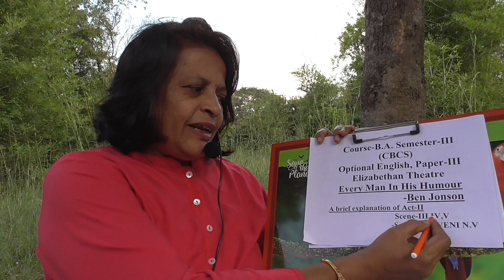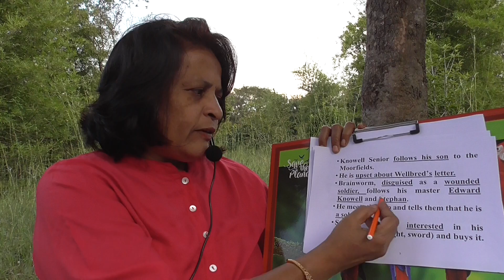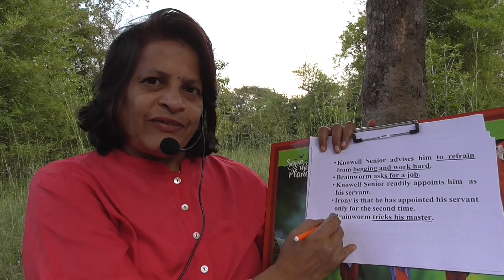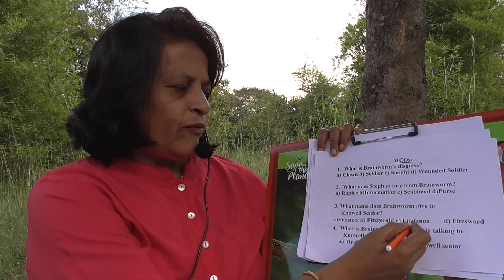SULABHA ACDEMIC ENGLISH Channel Every Man in His Humour, Act-II, Scene III, IV, V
Every Man in His Humour-Ben Jonson, Act-II, Scene-III, IV, V, II B.A.III Semester, Optional English, University of Mysore